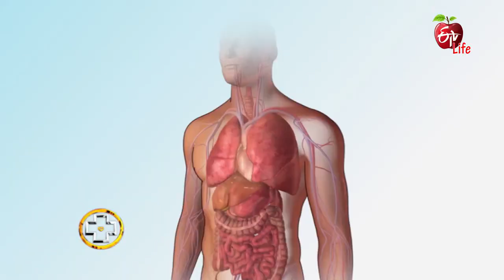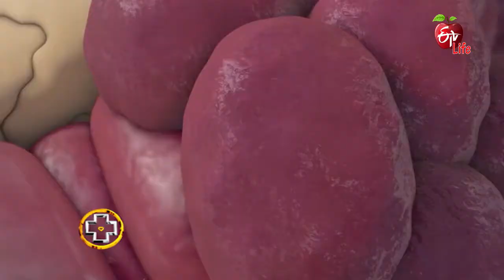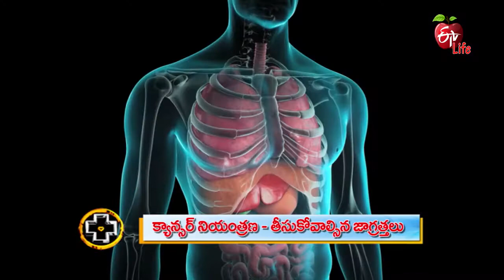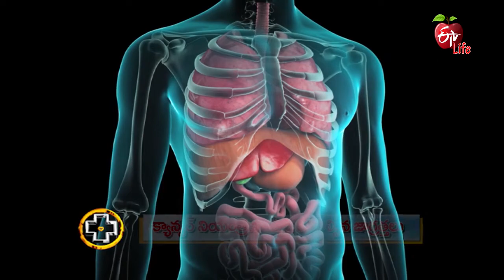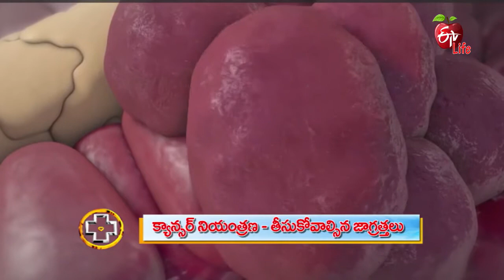What You Can Do To Prevent Cancer | Aarogyamastu | 18th May 2021 | ETV Life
క్యాన్సర్ నియంత్రణ - తీసుకోవాల్సిన జాగ్రత్తలు

Surgical Oncologist Dr K. Sreekanth talks about the causes of cancer and shares the necessary preventive measures and helpful information.